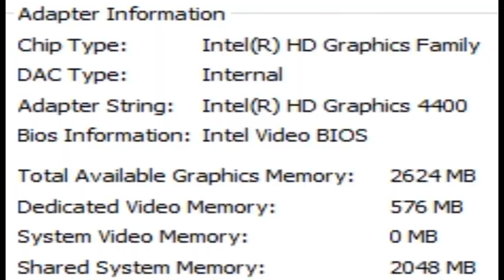Ultimate nfs 2012 video.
this is an interesting pne please watch the whole video please.